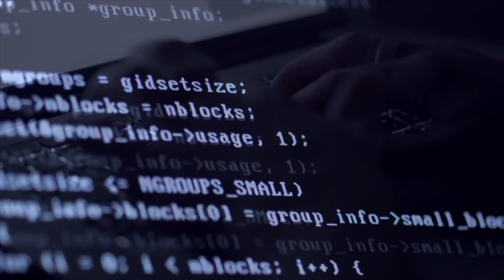Faith No More - Jizzlobber (cover)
All vocals and instruments performed by Jeff Phillips
Written by Faith No More